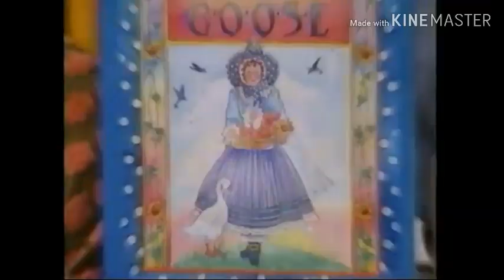Barney's Rhyme Time Rhythm Trailer (Instrumental)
Here's an instrumental I made of the Rhyme Time Rhythm Trailer.
If you guys feel like using my instrumentals for covers, redubs etc. I'm ok with it as long as you give me CREDIT. (I'm actually serious about the credit stuff guys)